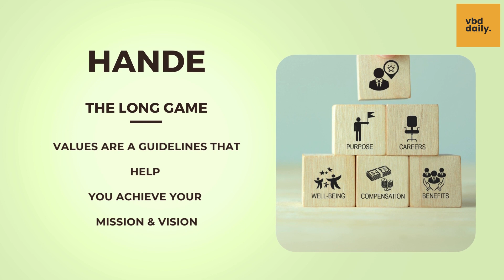VALUES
Values guides a company's culture!!